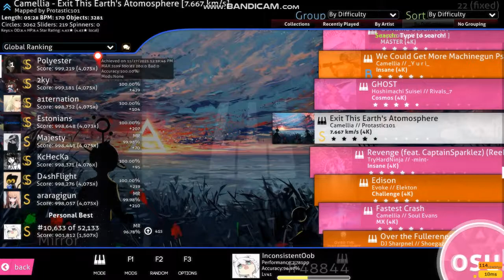new top play lol (etea 4.63* 189pp) + 49k ranks [OUTDATED READ DES]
Yea uhhhh i have a 200pp top play now (its light it up 3 miss)